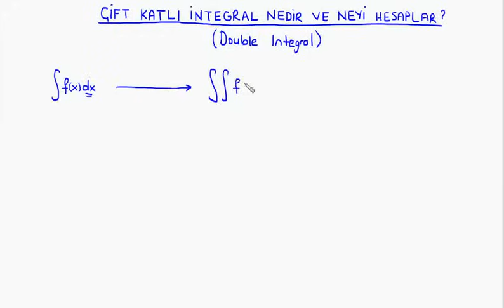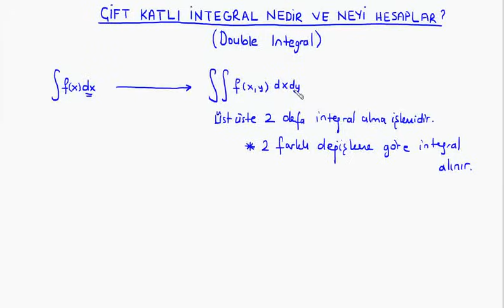Calculus-II : Çift Katlı İntegral Nedir ve Neyi Hesaplar? (Double Integral)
BUders üniversite matematiği derslerinden calculus-I dersine ait " Çift Katlı İntegral Nedir ve Neyi Hesaplar? (Double Integral) " videosudur. Hazırlayan: Kemal Duran (Matematik Öğretmeni) adresinden özgeçmişe ulaşabilirsiniz.